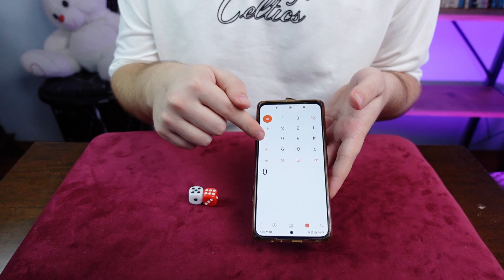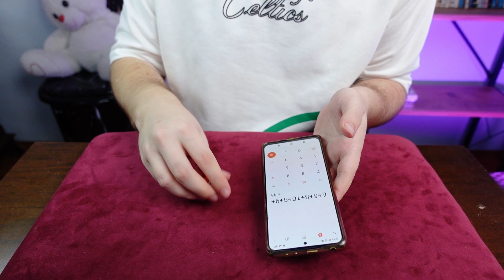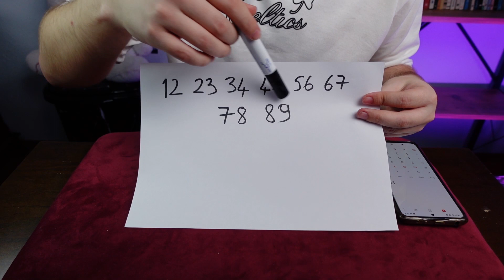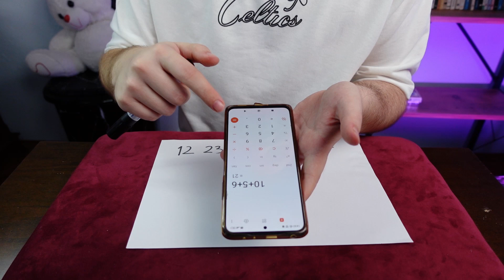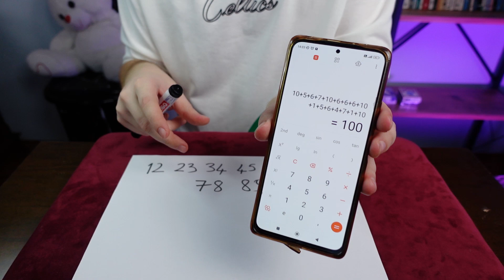Evde Yapabileceğiniz Harika Sihirbazlık Numarası-Sihirbazlık Numaraları Nasıl Yapılır?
sihirbazlık numaraları,sihirbazlık sırları,evde yapabileceğimiz sihirbazlıklar